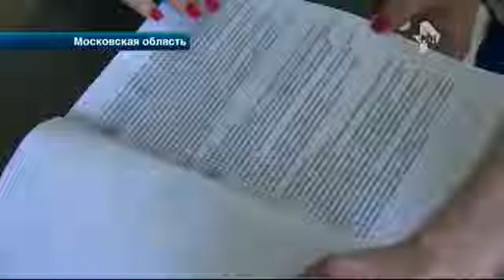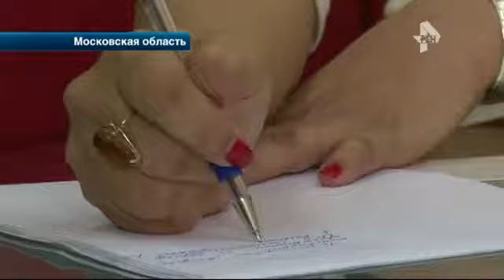Отлаженная схема обмана сотрудников ГОДАМИ!!!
Вся правда о компании Требити